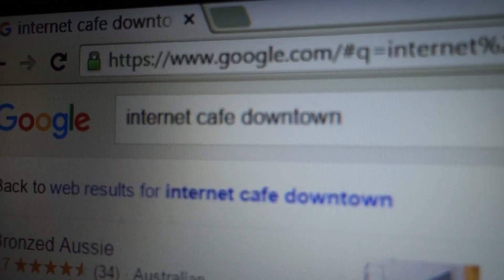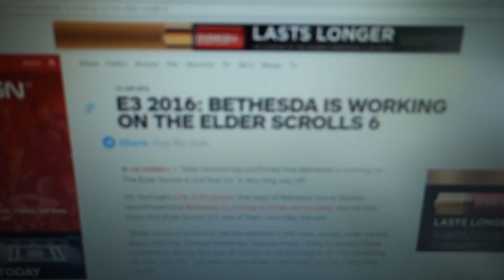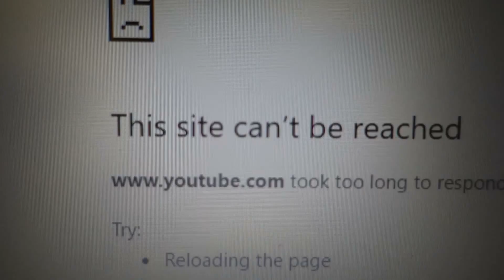E3 Day 2 - Going On A Date With MrMattyPlays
Beautiful people of the internet!

Here is day 2 in LA, 1 day before E3 begins!

I spent the entirety of the day searching for internet, which apparently does not exist in LA. Then later in the evening the some YouTubers congregated for the summer solstice, while the moons aligned.

Myself, MrMattyPlays, Noah, AlChestBreach, JV2017gameplay, Zero Period Productions.

The recklessness of the evening was a forecasting for the following days. I can write this now because it's taken three fucking days to upload this. But seriously, prepare for insanity!